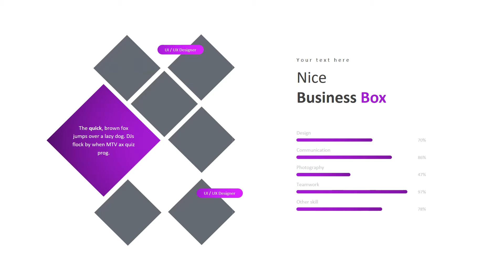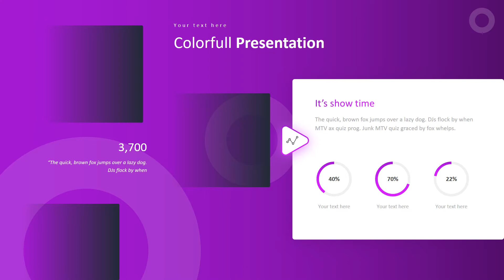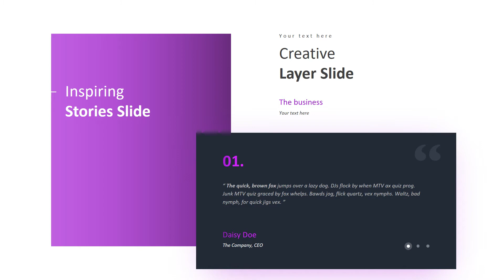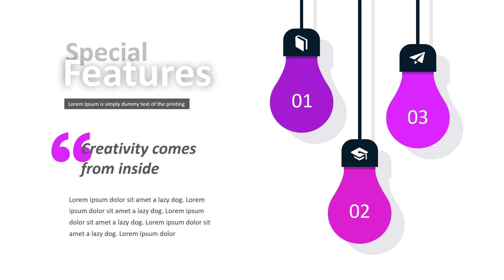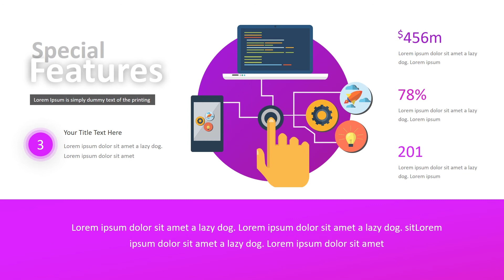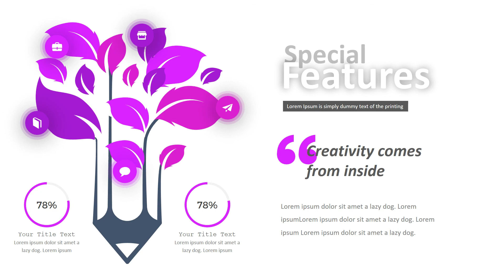Massive business modern PowerPoint Presentation Template | Best Free PowerPoint Templates Channel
A elegant PowerPoint template for kind of users.

PowerPoint templates focus on communicating your ideas in your presentations. These professional designs cover all styles from playful and creative to formal and business presentations. templates are completely customizable and easy-to-edit. Use them freely for your own presentation needs.

best free powerpoint templates channel Best free powerpoint template best free presentation template # Free powerpoint template powerpoint templates powerpoint template